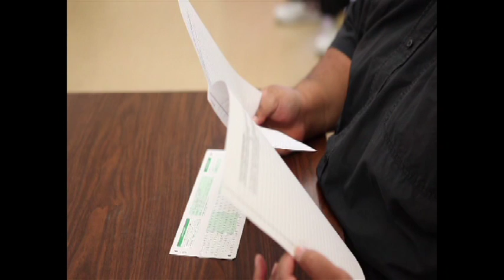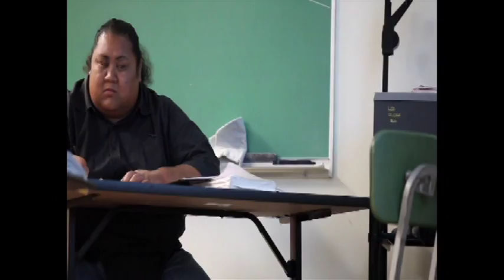The Biggest Loser Audition 2010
Queinittra "Queenie" Toilolo applying for The Biggest Loser Season 10. Made by Terrence Quinsaat. What do you think? Let's make a change! Let's...get going!